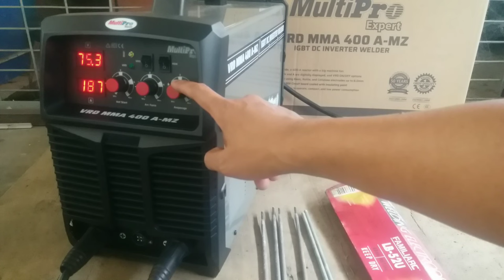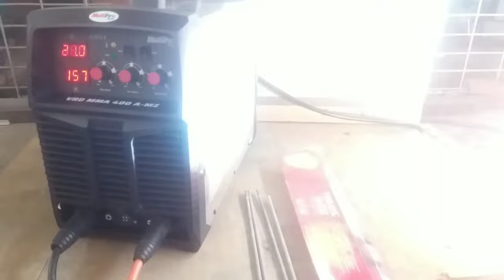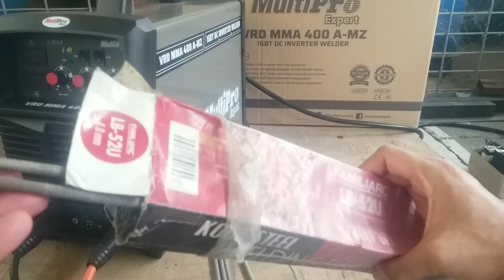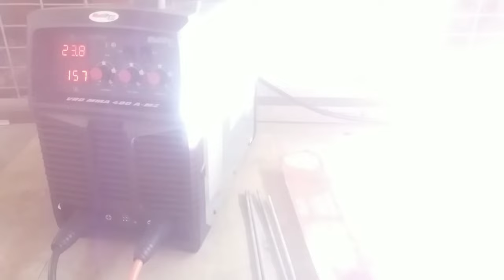Mesin las paling murah.! Tenaga sangat luar biasa. MMA 400V RD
ini yang kalian cari mesin las dengan harga murah. memiliki kemampuan yang mumpuni spesifikasi tinggi sangat luar biasa.

mesin las yang paling mudah di gunakan. VRD MMA 400A S mesin las type mamual metal arc welding dengan teknologi IGBT inverter welding machine

mesin las paling canggih dan mesin las paling bandel. las listrik terbaru 2024.

welding machine, multifunction welding machine

review mesin las multipro 3 phase. mesin las VRD system bisa kawat las LB 52U dan RD

Mesin las otomatis jepang, las mig tanpa co2, las otomatis jepang, mesin las canggih,

mesin las 450 watt terbaik.

harga mesin las lakoni 450 watt.

harga mesin las listrik 450 watt, harga mesin las argon 450 watt

harga mesin las multipro, harga mesin las berkualitas, harga mesin las multifungsi, harga mesin las multipro 900 watt.